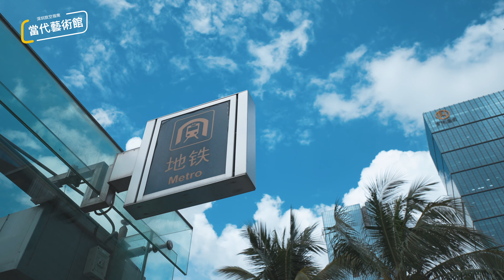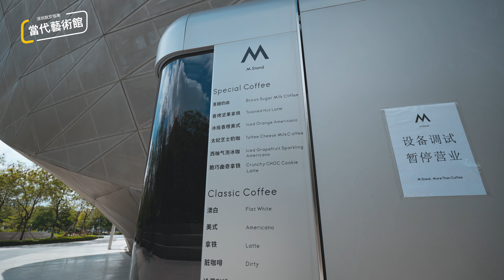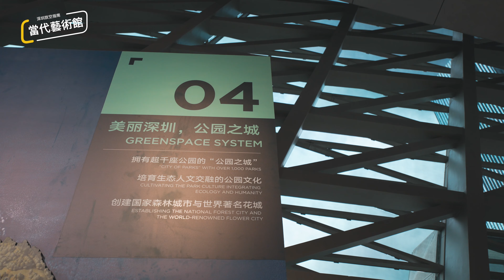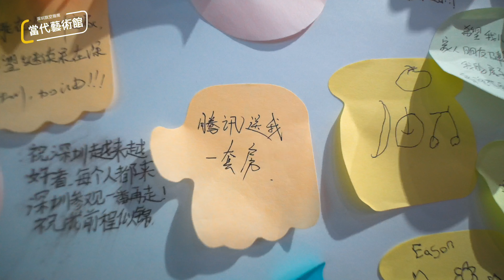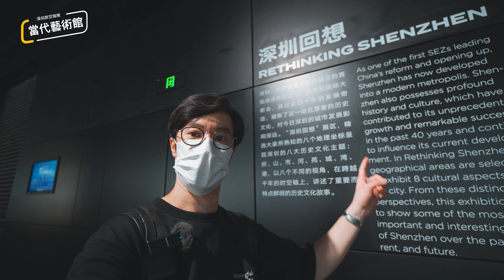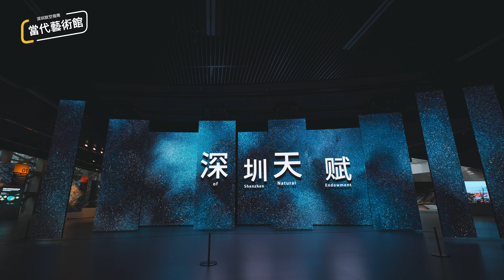【深圳放空指南03】市中心拍照必打卡我會選這裡，絕美光影科幻感拉滿而且全免費｜深圳當代藝術與城市規劃館｜4K｜2022更新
【視頻器材】
Sony a7m4

【BGM】
Sleep Well - 4oresight
Holding On To Hope - Christopher
A New Morning - Portl
Sleepless On The internet - Tomer Baruch
Mmi - Oliver Michael